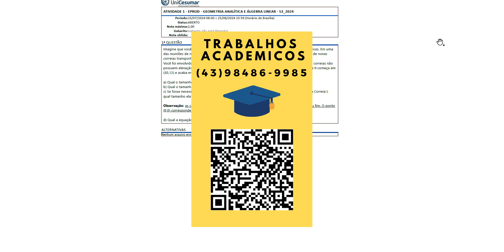Imagine que você é trainee em uma empresa que trabalha com a distribuição de peças mecânicas.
Imagine que você é trainee em uma empresa que trabalha com a distribuição de peças mecânicas. Em umadas reuniões de rotina, a gerência apresentou um novo projeto, que corresponde à instalação de novascorreias transportadoras em um de seus galpões.
Você foi envolvido no projeto para auxiliar nas estimativas iniciais. Considerando que todas as correias nãopossuem elevação, que a Correia I inicia na posição (15,20) e acaba em (30,12), e que a Correia II começa em(30,12) e acaba em (8,32):
a) Qual o tamanho da Correia I?
b) Qual o tamanho da Correia II?
c) Se fosse necessária uma terceira correia (Correia III), ligando o final da Correia II ao início da Correia I,qual tamanho ela teria?